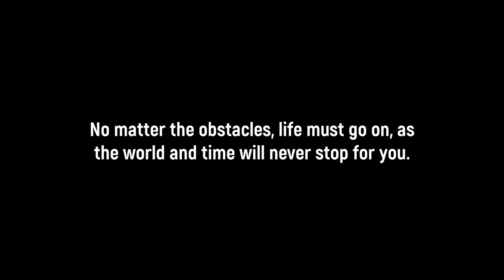A Coho Salmon Trying to Make It Up a very Small Shallow Creek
This video just shows how determined these salmons are, no matter the obstacle, no matter how shallow the creek is, they are determined to make it up stream or die trying. This is a lesson for us to never give up and keep trying.